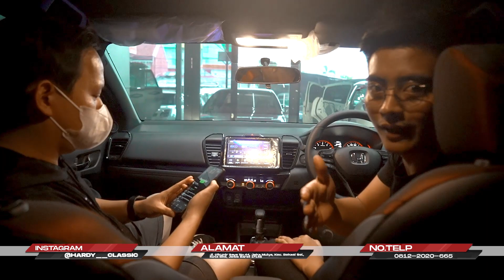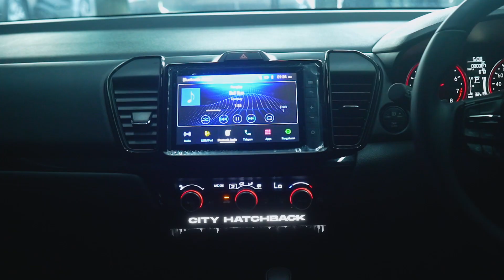HONDA CITY HATCHBACK 2021 UPGRADE AUDIO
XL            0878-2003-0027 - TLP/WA